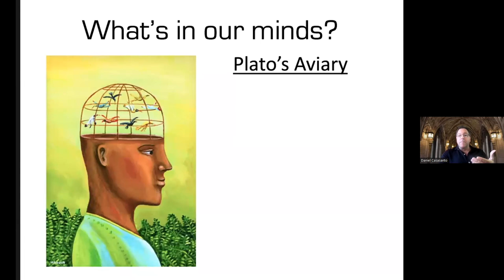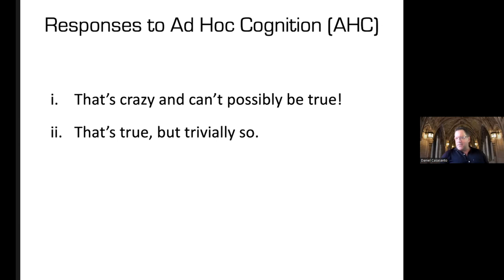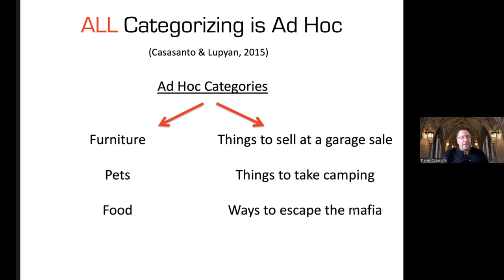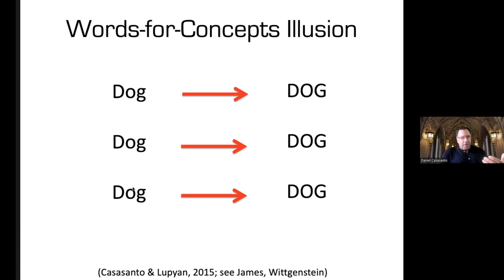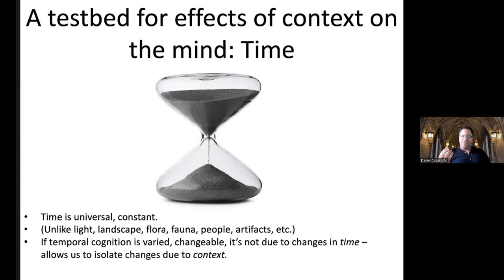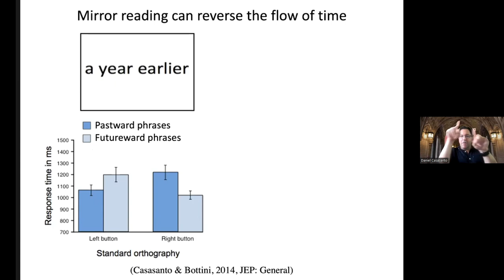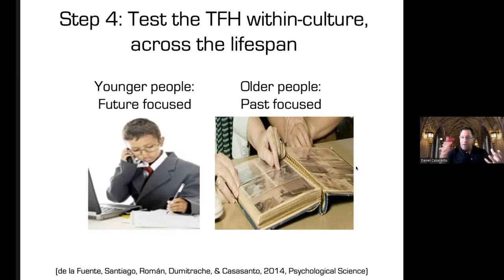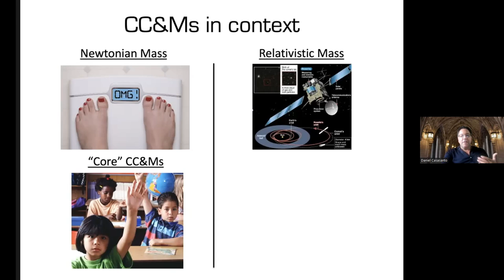Daniel Casasanto (Cornell) @ CEN Lecture Series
*CONCEPTUAL ENGINEERING NETWORK (CEN)*

• Speaker: Daniel Casasanto (Cornell University)
• Title: All Concepts Are Ad Hoc Concepts